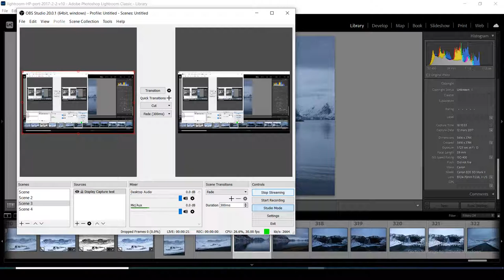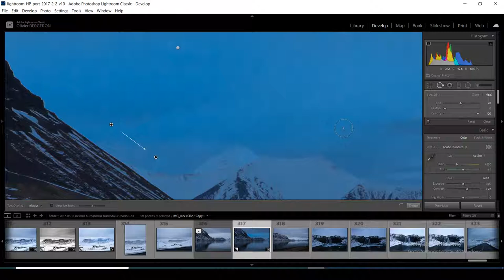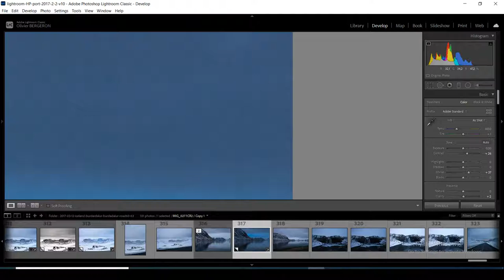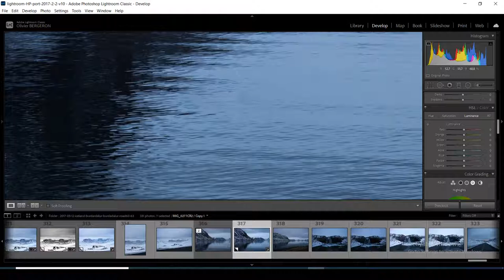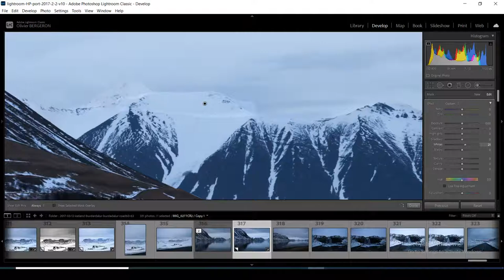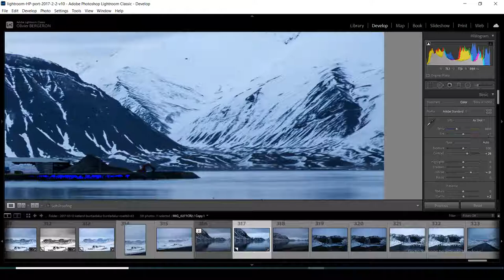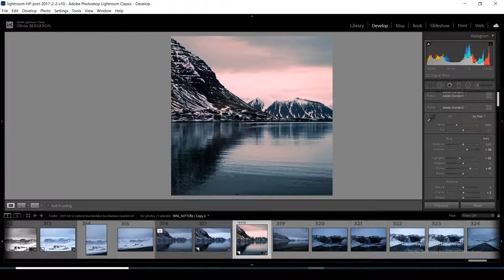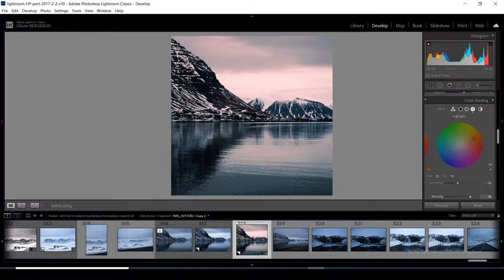How to edit landscape in Lightroom - Iceland photography - live session - Episode 5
How to edit landscape in Lightroom - Iceland photography  - Live session  - Episode

In this video, we edit some landscape in Lightroom . The subject is a fjord landscape of the westfjords of Iceland

gear :
Galaxy S8+

travel
trip
Iceland
Westfjords
vlog
tutorial and guide
seascape
landscape
landscape photography tips
seascape photography
photography for beginners
Lightroom tutorial
Lightroom editing
panorama